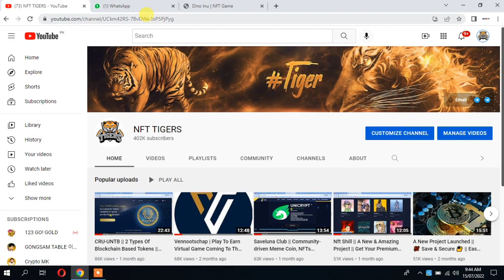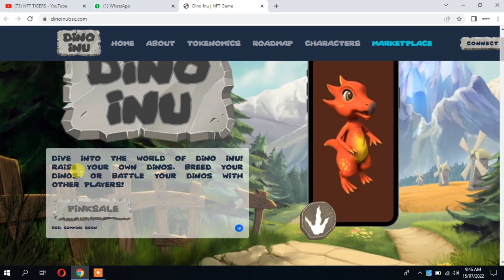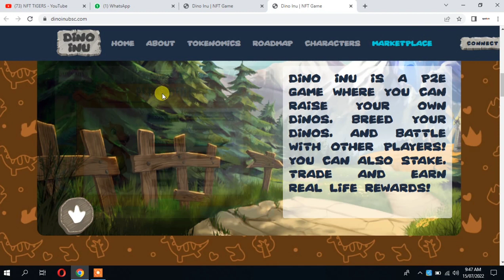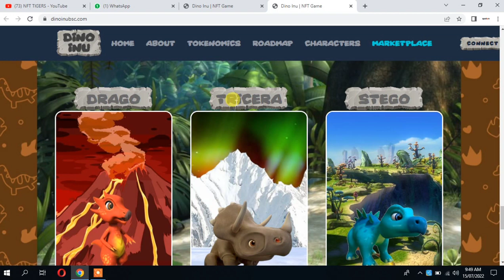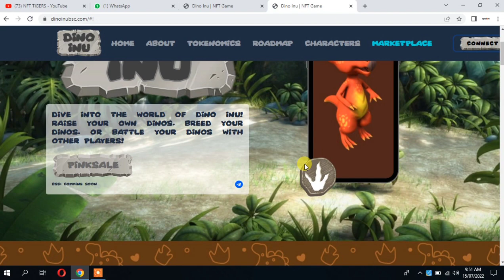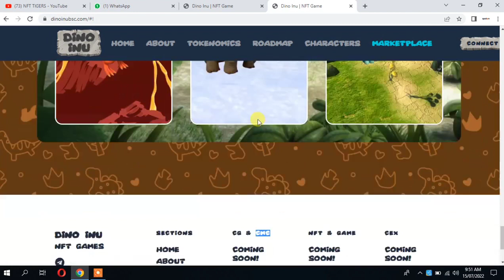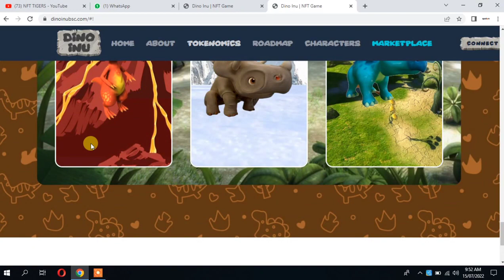Dino Inu || P2E Game Raise Your Own Dinos, Breed Your Dinos, And Battle With Other Players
Dive into the world of Dino Inu! Raise your own Dinos. Breed your Dinos. Or battle your Dinos with other players!

Dino Inu is a p2e game where you can raise your own dinos, breed your dinos, and battle with other players! You can also stake, trade and earn real life rewards!